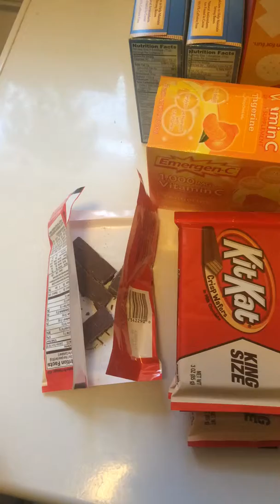A kit with no kat Hellur you got to love hadey Mae lmbo.